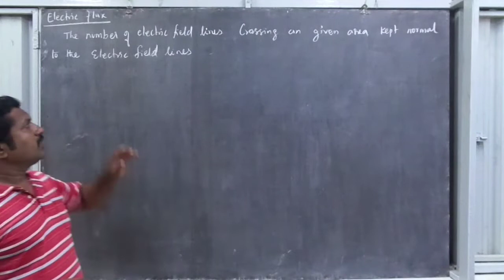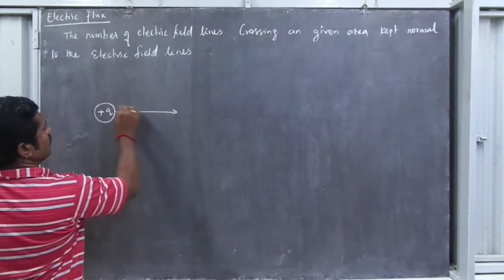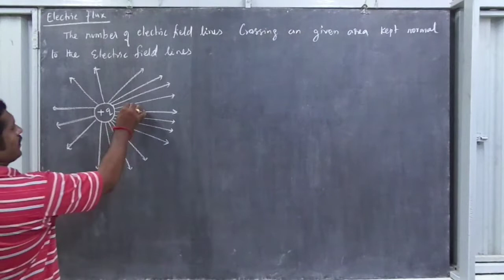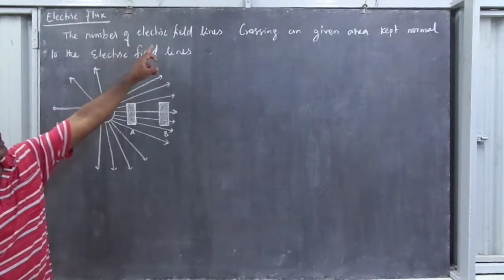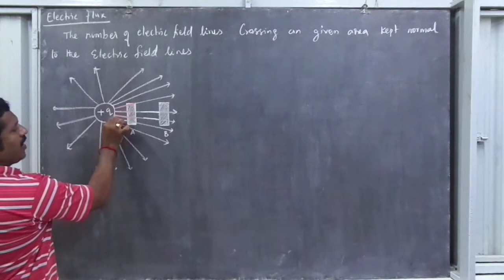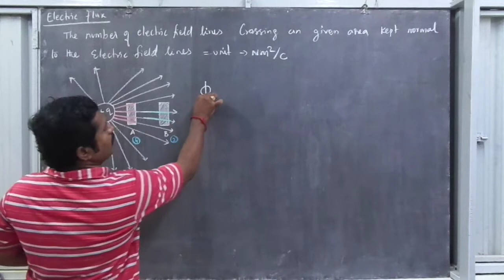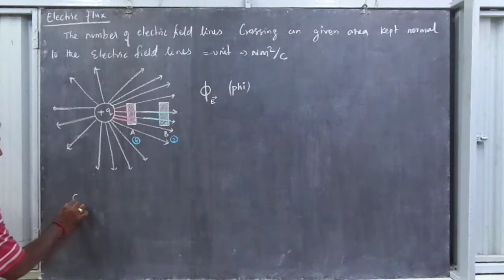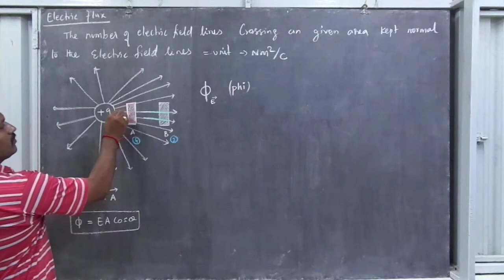WHAT IS ELECTRIC FLUX ?| chapter -1 |ELECTROSTATICS |12th standard physics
Hello everyone !!

THIS VIDEO IS ABOUT THE 12 TH CLASS PHYSICS CHAPTER 1 ELECTROSTATICS

(Important question for exams)
Specially this video is in Tamil language where can everyone understand easily ..

*** There are many more videos in our Channel which Is useful for students***

Lecture by Suresh.S
Sri sudharsan education
Ondipudur

Channel : Einsteins academy
Facebook : Sri sudharsan educational trust

electrostatic potential energy
class12 physics
easy physics
exam physics